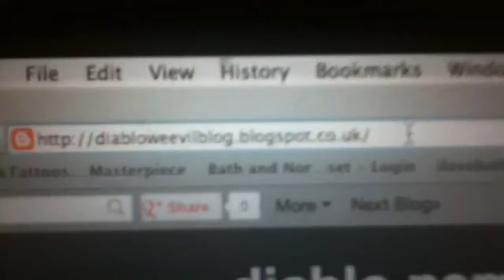I have a weevil blog!